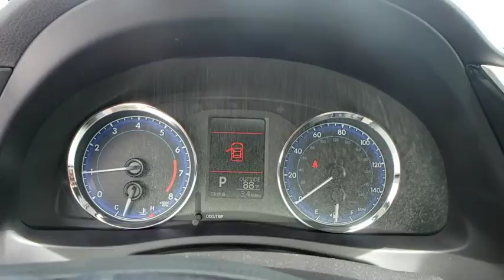2018 Toyota Corolla Davenport, Celebration, Kissimmee, Lakeland, Sebring, FL JP829758